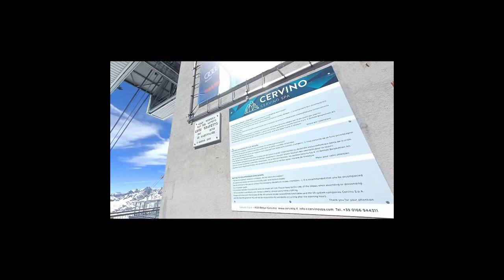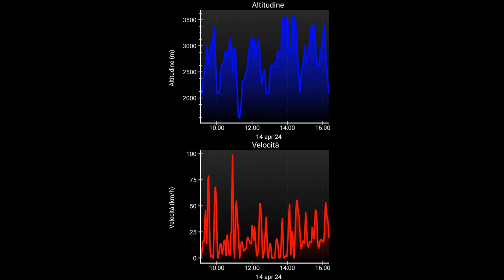Italia. Valle d'Aosta. Valtournenche. Breuil-Cervinia. 14.04.2024. sci discesa.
Breuil-Cervinia (French: Breuil; Italian: Cervinia; Valdôtain: Breuill), officially Le Breuil from September 2023, is a frazione of the comune of Valtournenche, Italy. It is a winter and summer tourist resort.
The name Breuil-Cervinia is a fusion of two terms. On the one hand was Breuil, in French, the original name of the place before the tourist settlement was built, derived from Valdôtain dialect Breuill indicating a marshy meadow, or a field where streams are numerous.[5] Breuil and its derived forms have commonly appeared in Aosta Valley, France, and Romandy. On the other was Cervinia, the toponym that was given to the hamlet following the process of italianization of placenames in the Aosta Valley wanted by the fascist government, a reference to the Matterhorn mountain (italian: Monte Cervino).
In April 2023, the municipal council of Valtournenche unanimously voted in favour of adopting the toponym "Le Breuil", proposed by a toponomy commission of the Aosta Valley autonomous region. The name change was part of an effort that started in 2011 to redefine all the local toponyms that resulted in 52 name changes.In September 2023, a decree of the president of Aosta Valley officially changed the name of the hamlet from Breuil-Cervinia to Le Breuil.[8] The name change sparked criticism due to concerns about potential bureaucratic complications as well as damage to the tourism industry.,[9] with tourism minister Daniela Santanchè urging the local council to "think again". The municipal council of Valtournenche, which had voted in favour for the proposal, including mayor Elisa Cicco and former mayor Jean-Antoine Maquignaz, claimed there had been a "misunderstanding".[6][9] Cicco admitted that "no one wanted to cancel the name Cervinia," and "it is our brand, our brand by which we are known throughout the world".Just 24 hours after the official name change, Mayor Elisa Cicco and President of Aosta Valley Renzo Testolin started the procedure to restore the toponym.On March 8, 2024, the municipal council declared that the toponym "Breuil-Cervinia" would be requested, and that the names of all the hamlets would be asked to be reviewed. The review process is expected to be completed within 12 months.
Breuil-Cervinia lies at 2,050 m (6,730 ft) above sea level, at the foot of the Matterhorn, in the Valtournenche valley and surrounded by the Jumeaux, the Château des Dames, the Furggen and the Grandes Murailles summits. It shares a ski area with Zermatt through the Plateau Rosa glacier (3,500 m [11,500 ft]).

The ski season in Breuil-Cervinia lasts not only 6 months in winter but also in summer on the Plateau Rosa glacier The Theodul Pass lies on the territory of Breuil-Cervinia. The village is divided by the Marmore creek.
Breuil-Cervinia being one of Europe's highest ski resorts, its climate features low temperatures and consistent snow falls. Temperatures get very cold through the winter months with daily averages being around −5 and −10 °C (23.0 and 14.0 °F) for the winter months and only about 8–10 °C (46.4–50.0 °F) in the summer months. This maintains the snow in great shape throughout the winter season. December usually averages round 40–50 cm (16–20 in) in resort and 140–160 cm (55–63 in) on the mountain, January approx 80 and 200 cm (31 and 79 in), February approx 90 and 220 cm (35 and 87 in), March 100 and 240 cm (39 and 94 in), April 60–200 cm (24–79 in).
Breuil-Cervinia has a short history. Until the beginning of the 19th century, the Breuil basin was just a pasture, with a group of shepherds living in a few alpine cottages only in summer. However, in the Middle Ages, the Breuil was an important crossroad for merchants who had to cross the Alps and for the settlement of the Walser community in the near the Ayas and Lys valleys.

The real growth of the town began since the 1850s, with the birth of alpinism all over the Alps. The explorations of Horace-Bénedict de Saussure through Savoy Alps in the 1700s enhanced the interest around Matterhorn and the other mountains of the Savoyard state, particularly in the English bourgeoisie, increasingly interested in wilderness.

Resident shepherds such as Jean-Antoine Carrel always looked upon his home mountain as something attainable and started to try the first attempts of ascent of Matterhorn from the south face. Many European mountain climbers saw the Matterhorn as one of the greatest challenges and the arrival to the Breuil of John Tyndall and Edward Whymper started the competition for the first complete ascent, also thanks to Jean-Antoine's knowledge of Breuil territory. The construction of some bases became necessary. Some examples are the first Refuge du Théodule (built in 1852) at 3317 m (10882.6 ft), the Jumeaux Hotel and the Hôtel du Cervin.
After years of collaboration with Jean-Antoine Carrel, the competition has been won by Edward Whymper in 1865, when he realised that the Hörnli ridge was easier to climb. Only three days later, Jean-Antoine Carrel.